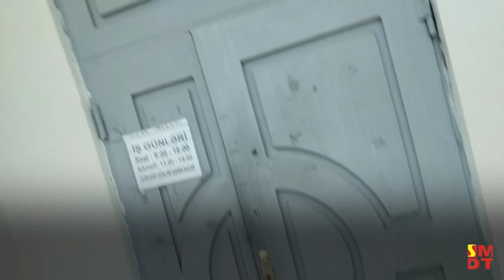Vətəndaş müraciət etdiyi seçki məntəqəsinin qapısının bağlı olduğunu bildirir